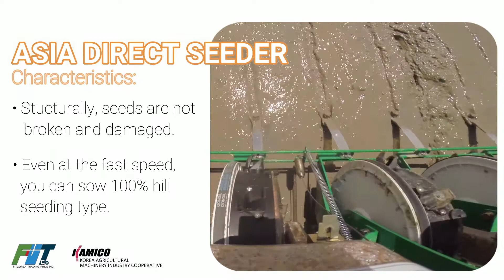FIT Corea Palay Direct Seeder!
Palay Riding Direct Seeder!

K-POP?
WE ARE K-FARM!
FITMachinery👍👍👍
FITCOREA!

First ever in the Philippines! It will help you cost down your labor production up to 34%. Very good and convenience!

Why Korea Direct Seeder?
1. Asia Riding Type Direct Seeder is developed by Korea Government (R & D) to answer the needs of Korea for labor crisis reducing manpower requirement.
2. This seeder has been successfully tested and studied in the Philippines by PhilRice through KOPIA.
3. Tested and proven through thoroughly studied in some regions in the Philippines (D.A. RFO 2).
4. Asia Riding type direct seeder is PIONEERED in the world with Korea.

Now available in Fit Corea!